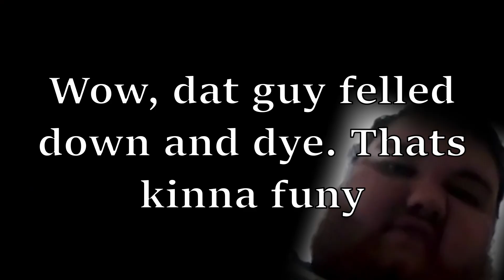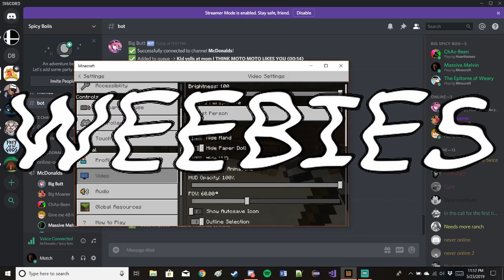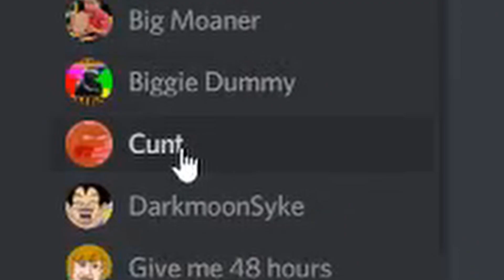Silverfish try to sucC the 🅱ois (GONE WRONG)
Andrew is the Red Skull